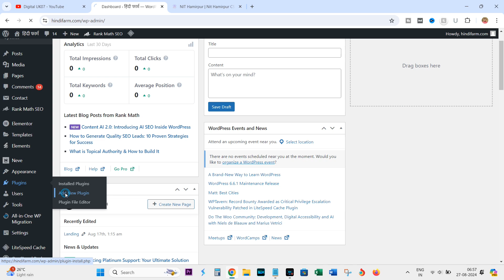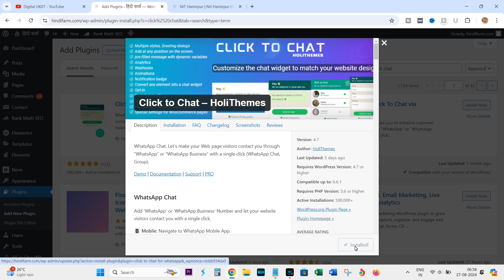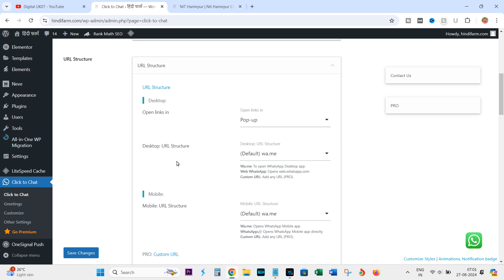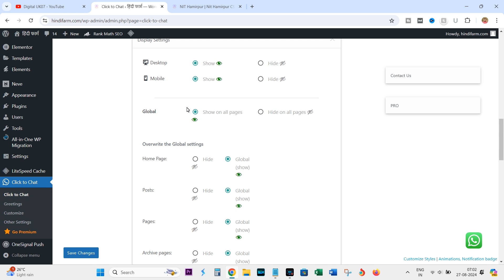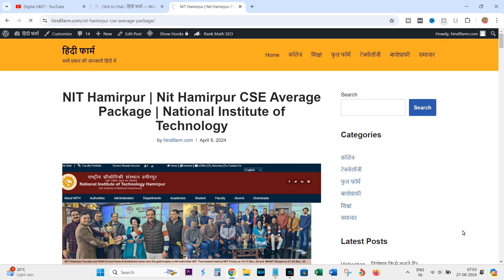How to Add Whatsapp button on wordpress website | How to Add WhatsApp Chat to WordPress Website 2025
Whatsapp for wordpress free chat plugin wordpress
👉✅About this video
 whatsapp for wordpress
free chat plugin for wordpress
how to add whatsapp live chat on wordpress 2023
how to add whatsapp button on wordpress website with plugin
how to add whatsapp button on wordpress website 2023 in hindi
how to add whatsapp button on wordpress website 2023
whatsapp button ko kaise lagaye jaate hai
wordpress upload plugin button not working
wordpress submit button not working
wordpress chat plugin free
whatsapp plugin wordpress
wordpress whatsapp chat